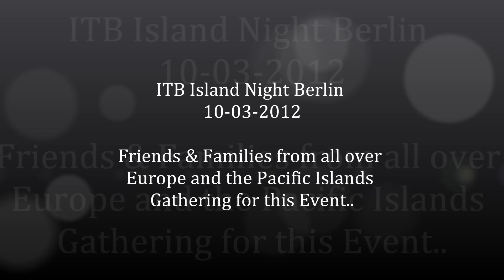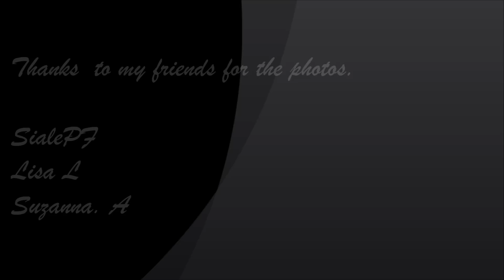Island Night ITB 2012.wmv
Island Night in Berlin. Polynesian Micronesian & Melanesian dance group from all over Europe to share their culture and food. host by  Nonga Association and Nonga Dance Group.. Join us next time you are in Berlin at this time of the year.. ITB weekend